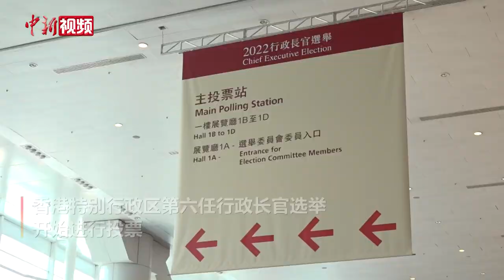冯骅：预计一个多小时完成点票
5月8日上午9时，香港特别行政区第六任行政长官选举开始进行投票。香港特别行政区选举委员会委员陆续来到设在香港会议展览中心的主投票站，以一人一票方式，进行无记名投票。此次选举是完善香港特区选举制度后进行的首次行政长官选举。当天上午，香港特区选举管理委员会主席冯骅在巡视湾仔会展主投票站后表示，投票于上午9时开始，至11时半结束。他表示，一切工作已准备就绪，呼吁选委按建议的投票时间，尽快前来投票，截至当天上午7时半，已有6名选委预约到位于竹篙湾社区隔离设施的投票站投票。冯骅表示，本次行政长官选举已经增派人手点票，根据上一次选举的经验，点票工作约在一个多小时完成，希望本次增加人手及简化程序后，点票工作同样可在约1个半小时左右完成。